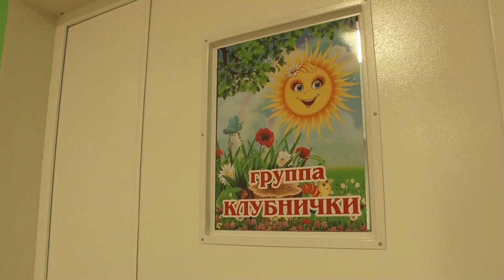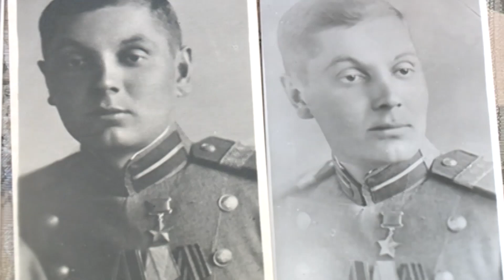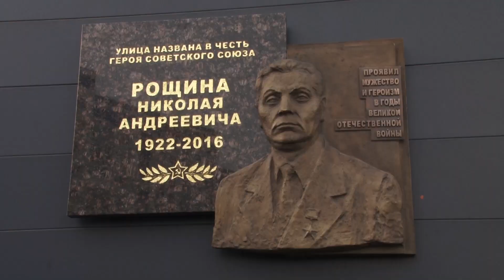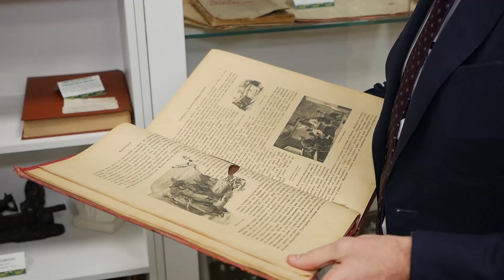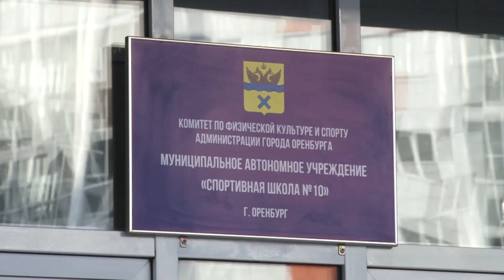Детский сад на улице Липовой откроется в январе